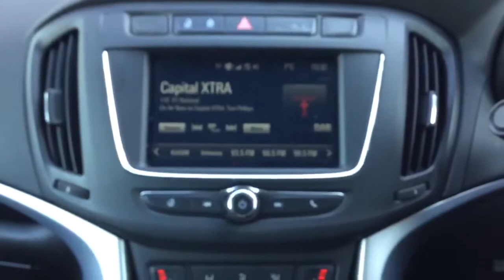LD67RSZ Vauxhall Zafira Tourer 1.4 16V Turbo SRi